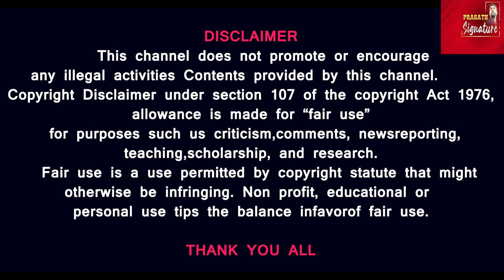மோட்டார் சைக்கிள் ஓட்ட ரஷ்ய அதிபர் புடின் வியட்நாம் செல்கிறாரா ? Putin vs Vietnam New World w@r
மோட்டார் சைக்கிள் ஓட்ட ரஷ்ய அதிபர் புடின் வியட்நாம் செல்கிறாரா ? Putin vs Vietnam New World w@Rajmohanreportr